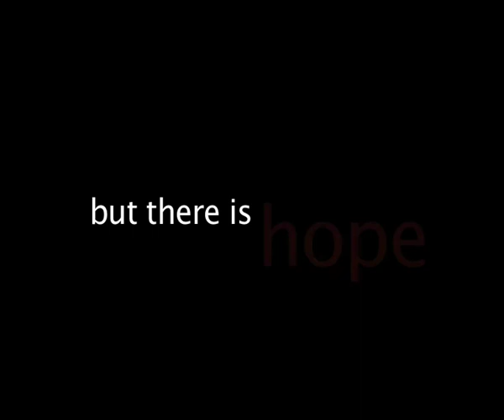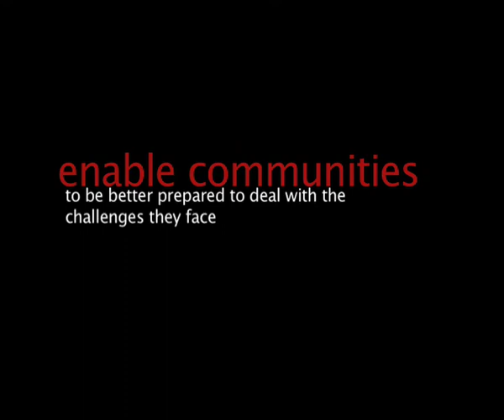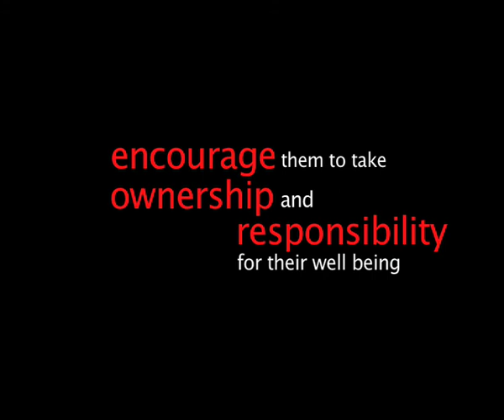IFRC South Asia 10 May 2011